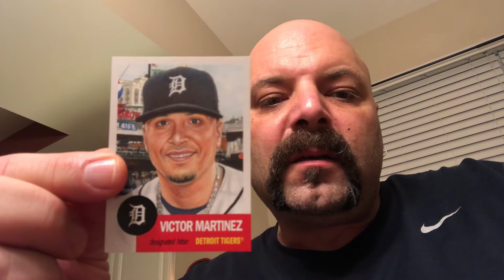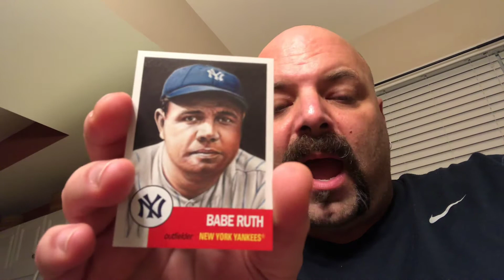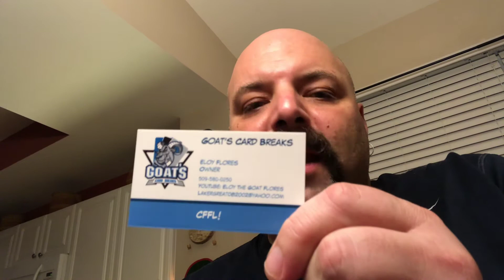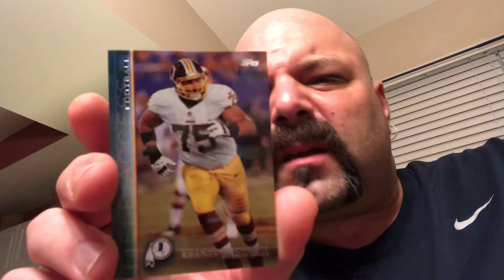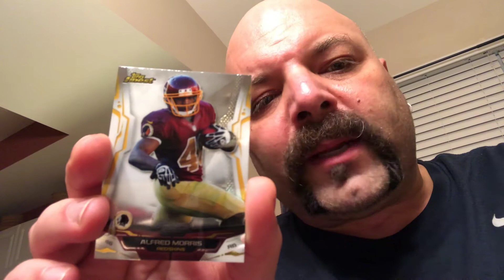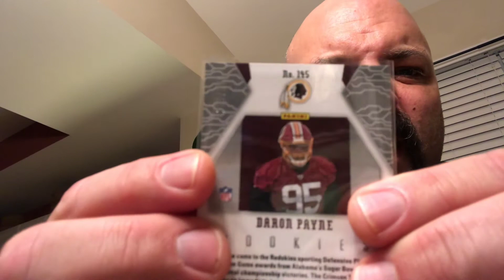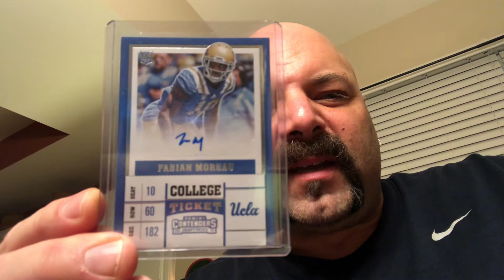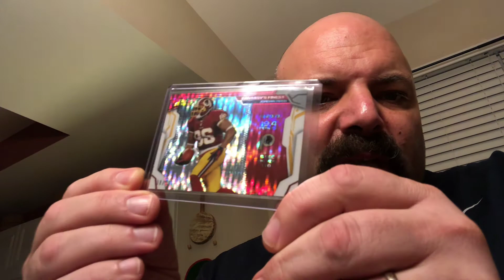Eloy the Goat and Topps Living Mail Day!!